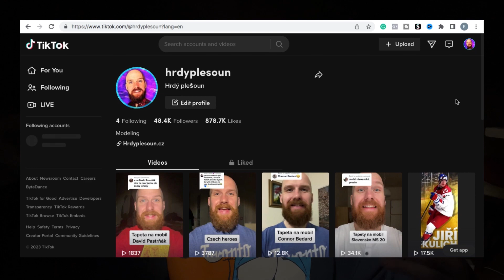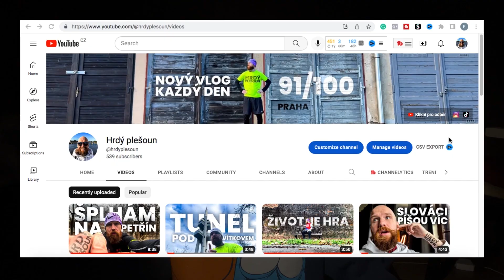Jaký byl rok 2022 a upřímné plány na 2023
Ahoj,

nemoc je zlo, tak jsem asi aspoň shrnul 2022!:)

Emil